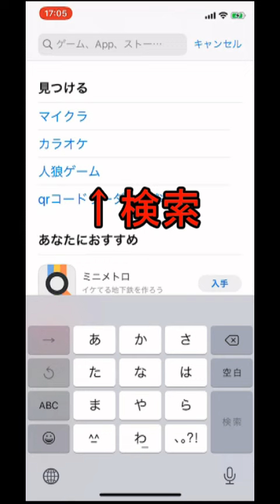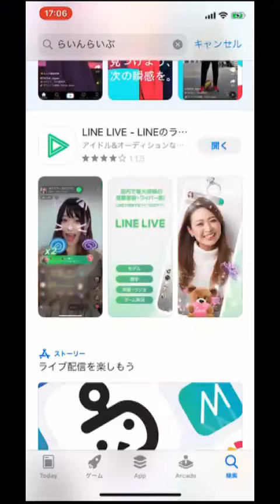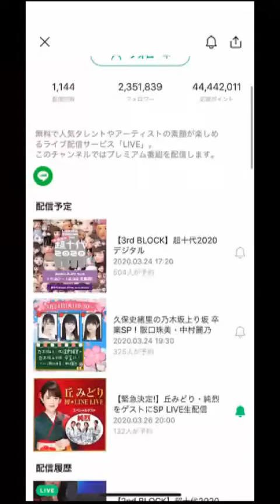3月26日(木) 丘みどり生配信決定！(ゲスト：純烈) LINE LIVEをより楽しむための方法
丘みどり・純烈をゲストにSP LIVE生配信！
 配信日時：3月26日(木)20:00～
 配信チャンネル：LIVE チャンネル
 ※上記URLを放送時間以降にクリックいただければどなたでもご覧頂けます。

LINE LIVEでは番組をご視聴いただく際、コメントを送ったりなど、
番組をより一層楽しむことが出来ます！

★アプリダウンロードから視聴方法まで、LINE LIVEをより楽しむためのiphoneでの一例を映像で紹介しています。
※機種により、異なる場合がございます。